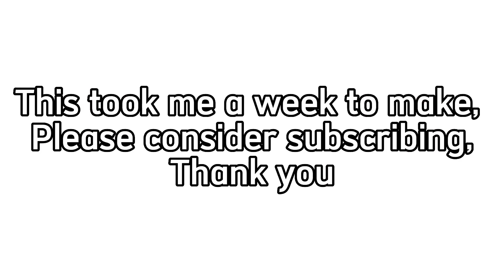Some emperors react to Scott’s au’s||MY GOD THIS TOOK ME AGES!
Hope you enjoyed! This took me over a week to make…

Song:
Bad Girl Online